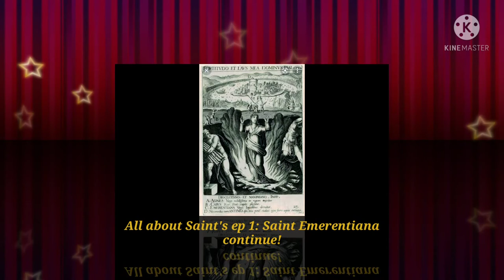All about Saint's ep 1: Saint Emerentiana continue!🥰